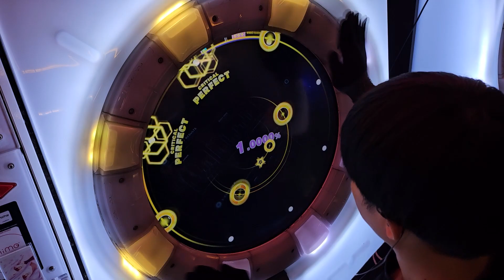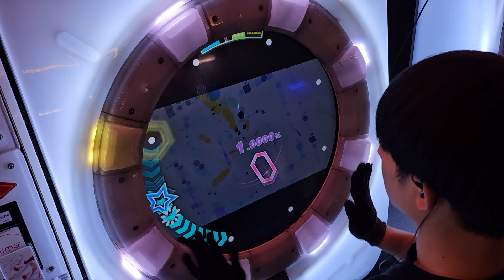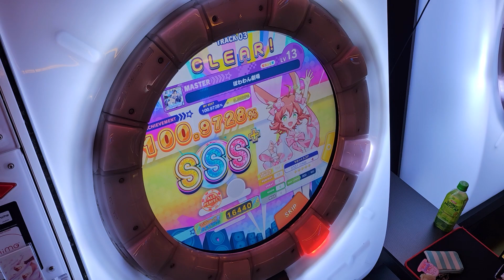[maimai DX] ぽわわん劇場 (master) AP ☆5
ぽわわん劇場

[ OPTION ]
TAP SPEED : 7.5